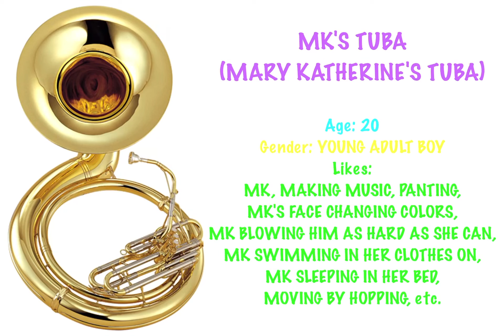All about MK's tuba (Mary Katherine's tuba)